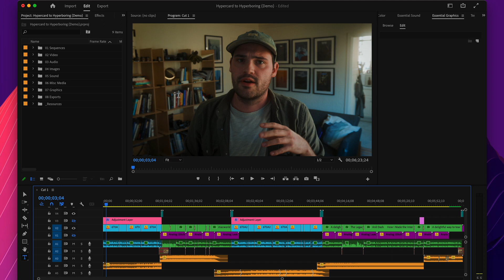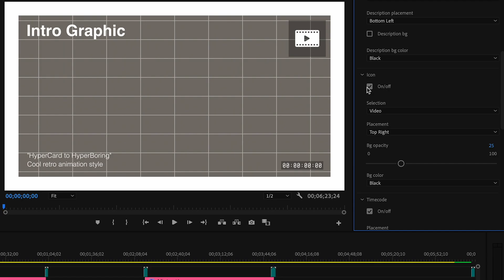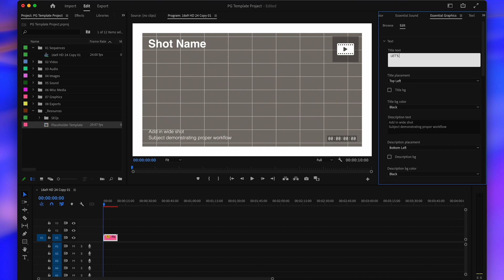this is the most useful MOGRT i've ever used in premiere pro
hi, i made a motion graphics templare for generating placeholders while working on videos in premiere pro. if you want it, you can have it too :)